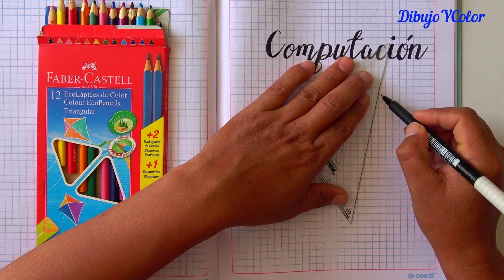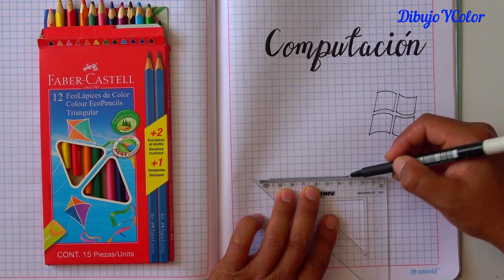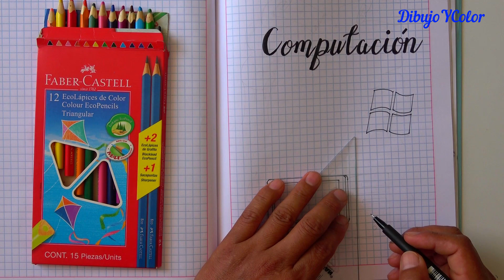¡¡ MIRA !! Carátula de COMPUTACIÓN 2023 muy fácil / PORTADAS / TÍTULOS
Hola amigos y amigas.. les muestro mi nueva creación, espero les guste y les ayude para decorar sus cuadernos.
Dios les bendiga.. @dibujoycolor7532